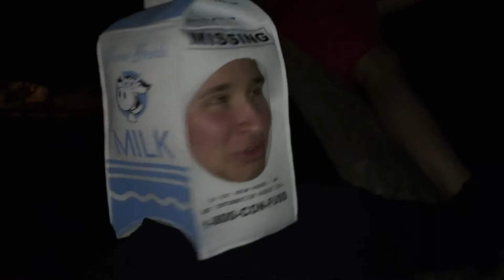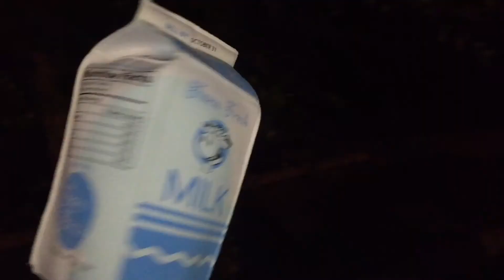Stapling Bread To Trees